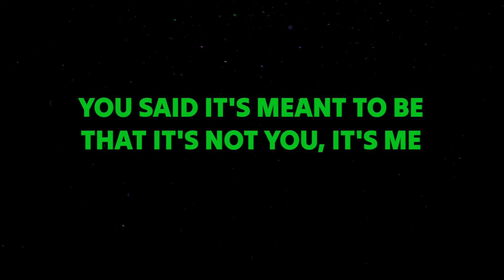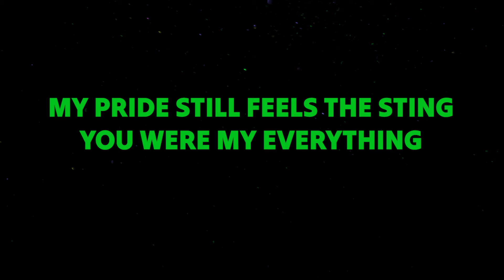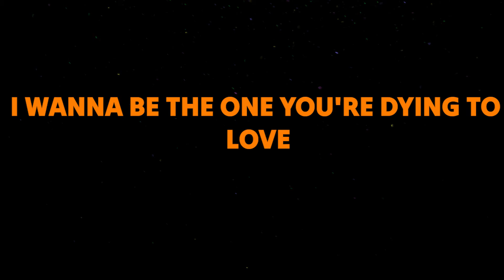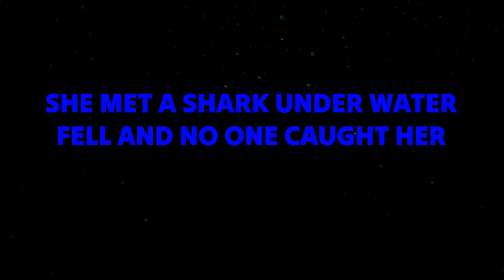Train - 50 Ways To Say Goodbye (Lyrics)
Follow Train

Lyrics Train "50 Ways To Say Goodbye":
[Verse 1]
My heart is paralyzed
My head was oversized
I'll take the high road like I should
You said it's meant to be
That it's not you, it's me
You're leaving now for my own good

That's cool, but if my friends ask where you are I'm gonna say

[Hook 1]
She went down in an airplane
Fried getting suntanned
Fell in a cement mixer full of quicksand
Help me, help me, I'm no good at goodbyes!
She met a shark under water
Fell and no one caught her
I returned everything I ever bought her
Help me, help me, I'm all out of lies
And ways to say you died

[Verse 2]
My pride still feels the sting
Some day I'll find a love like yours (a love like yours)
She'll think I'm Superman
Not super minivan
How could you leave on Yom Kippur?

[Hook 2]
She was caught in a mudslide
Eaten by a lion
Got run over by a crappy purple Scion
She dried up in the desert
Drowned in a hot tub
Danced to death at an east side night club

[Bridge]
I wanna live a thousand lives with you
I wanna be the one you're dying to love...
But you don't want to